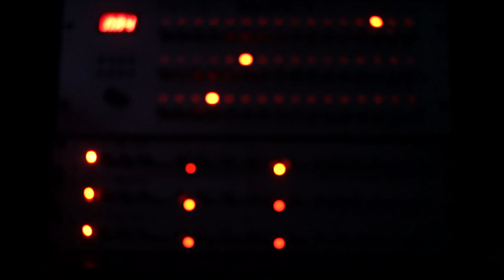Trilobite II - Doepfer MAQ 16/3 + MS-404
Patch 7784 9EEB

MAQ 16/3, MS-404 (3x)
+ Mix: A-138b, A-180